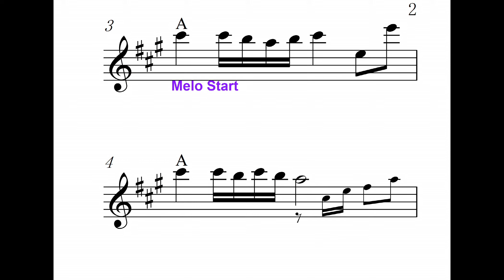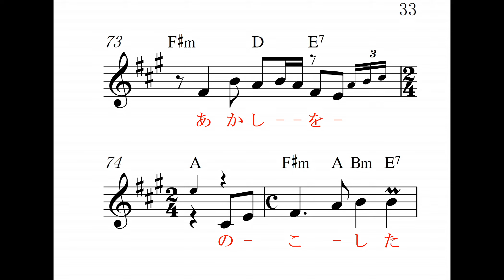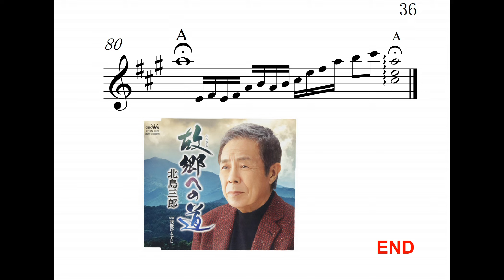故郷（ふるさと）への道、A,カラオケ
北島三郎　唄、高画質音質、 明日のヒットメロディーの、2019年4月号より、カラオケの音とメロがすぐ正確にわかる楽譜で応援、Reverb Mic or Reverb Gut(Stereo Audio Amp No Woofer)Electric Guitar,楽器全般,Unison,カラオケ店と同じ音質